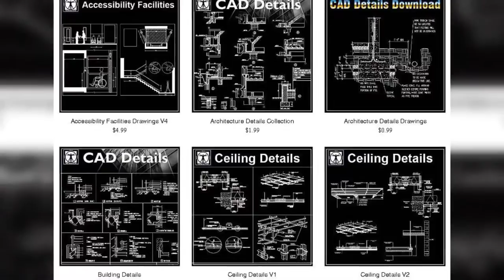【Cad Drawings Download】CAD Blocks CAD Drawings Urban City Design Architecture Projects Details